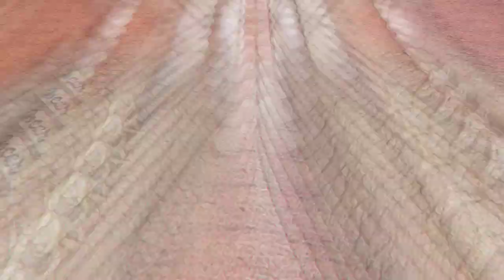5 Styles Floral Nail Arts with Tutorials | Simple & Easy for Beginners with Toothpicks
Nail art is a creative way to paint, decorate, enhance, and embellish the nails. It is a type of artwork that can be done on fingernails and toenails.

Floral Nail Art designs are one of the most appreciable attention takers. Every girl loves to have unique nail art patterns on her nails. But, many of us think that such beautiful nail done is possible only in very expensive nail salons.

In this Video, you will get a quick, easy and simple floral nail art designs ideas to paint your nails at home.